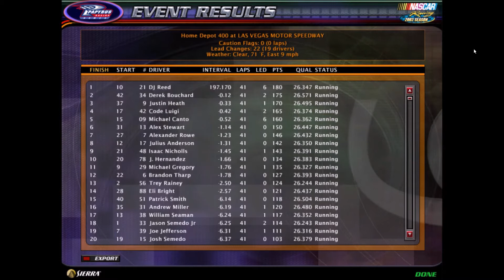NR2003 Gatorade Cup Series Race 3/38 Home Depot 400 Season 5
The Gatorade Cup Series stays out west at Las Vegas! Congratulations to the winner!!